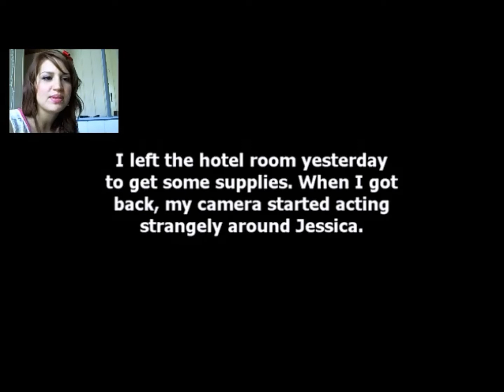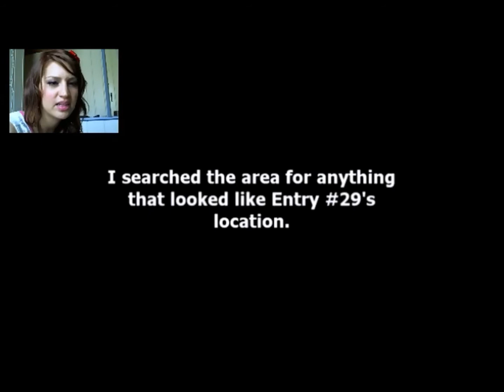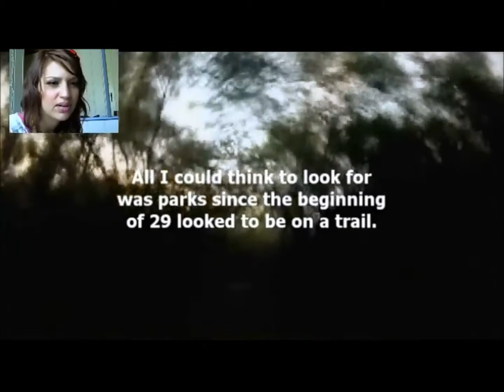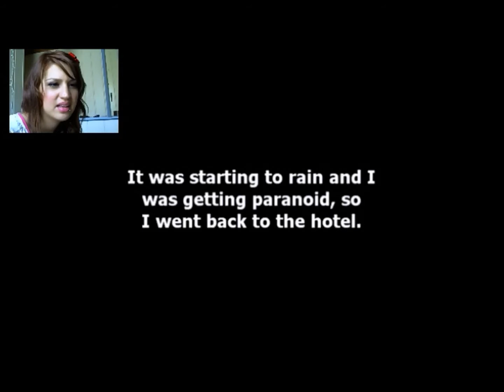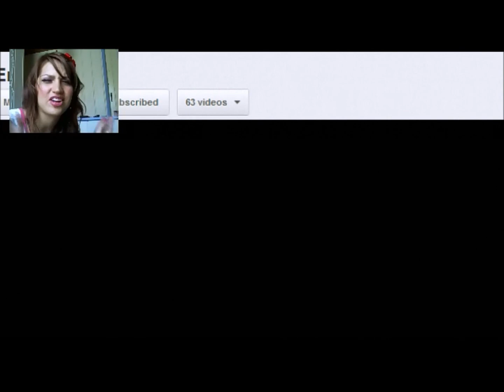Lacey Watches: Marble Hornets [PART 8]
(ﾉ*･▽･)ﾉ~【彡*.;~:.PLEASE READ THIS!!!.:~;.*彡】~ヽ(･▽･*ヽ)

New girl is working for Slender Man. I feel it in my bones